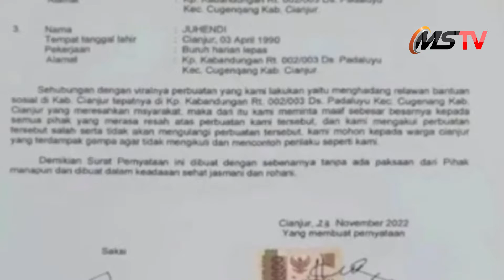Viral Mobil Kirim Bantuan Korban Gempa Cianjur Dicegat Warga, 3 Pelaku Berhasil Diamankan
CIANJUR,MEDIASRIWIJAYA - Relawan yang membawa bantuan untuk korban gempa bumi di Cianjur dicegat oleh sekelompok warga. Bahkan relawan diminta untuk menurunkan sembako untuk wilayah yang belum mendapatkan bantuan.
Wahyu, relawan yang mengalami pencegahan tersebut menjelaskan jika awalnya dia dan dua rekannya akan memberikan bantuan ke Kampung Cisarua, Desa Sarampad, Kecamatan Cugenang. Dia pun menggunakan Jalan Rancagoong untuk tiba ke lokasi lebih cepat.

Namun saat di tengah perjalanan tiba-tiba mobilnya dicegat sekelompok warga di depan SMP 3 Terbuka di Desa Rancagoong, Kecamatan Cilaku.

Pencegahan tidak hanya berupa warga yang berdiri di tengah jalan, tetapi sebuah barang pohon juga dipalangkan sehingga mobil tidak bisa melintas.
dan terpaksa berbalik arah.

SUMBER : @terang_media